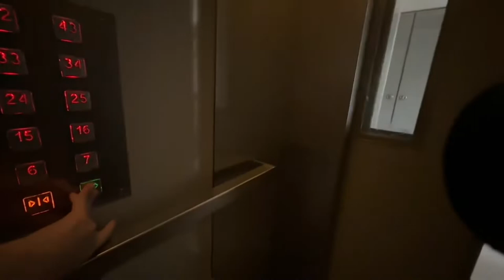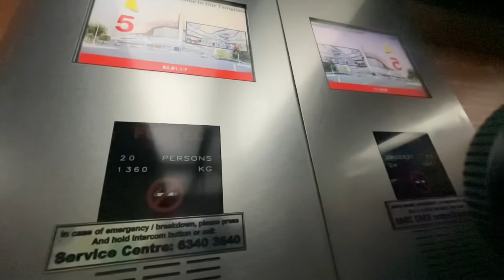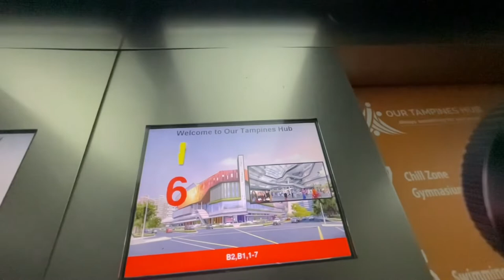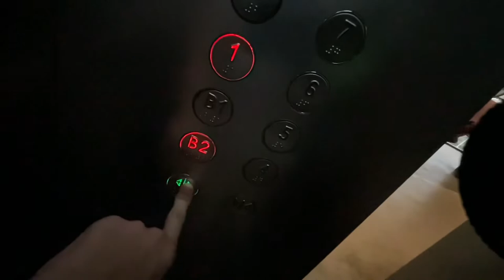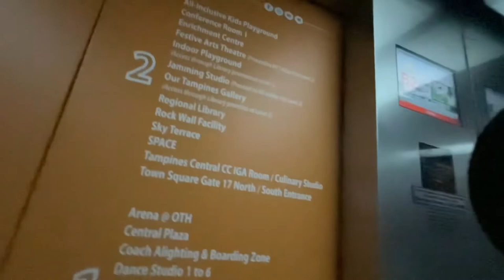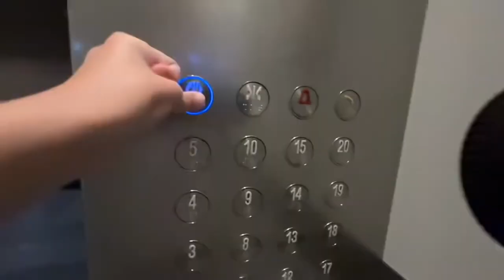(260,000 Views Special) Busy Fujitec Lift at Our Tampines Hub Lobby A